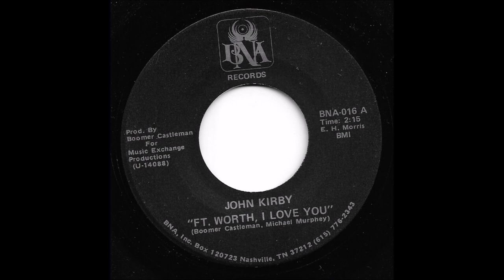John Kirby - Ft. Worth, I Love You